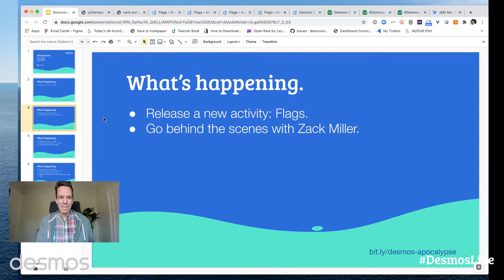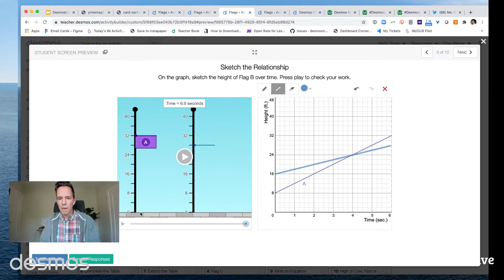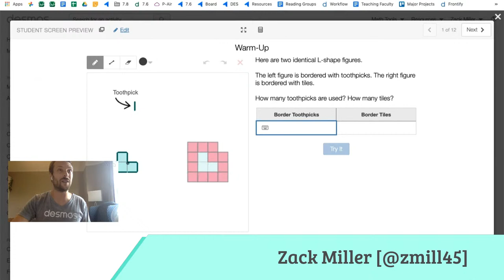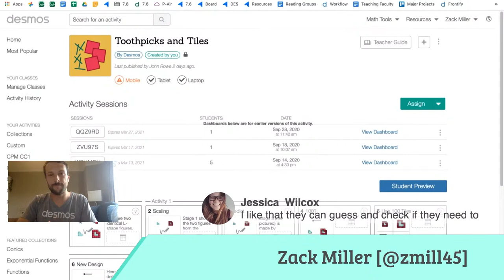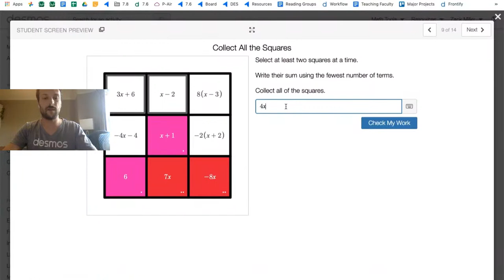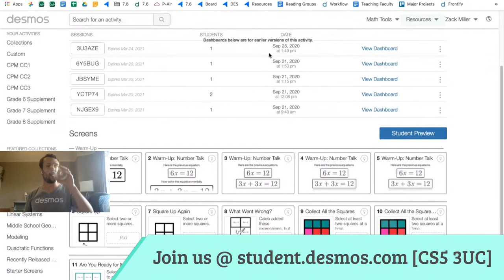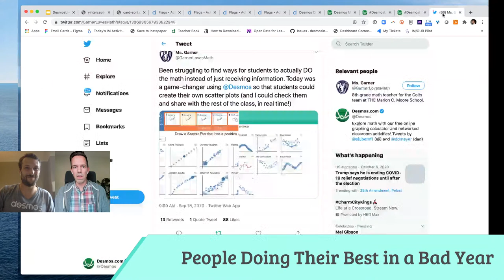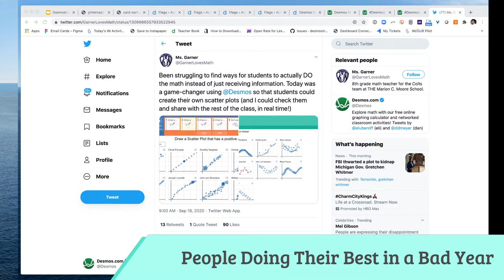DesmosLive | October 8, 2020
• Here's today's Person Doing Their Best in a Bad Year.